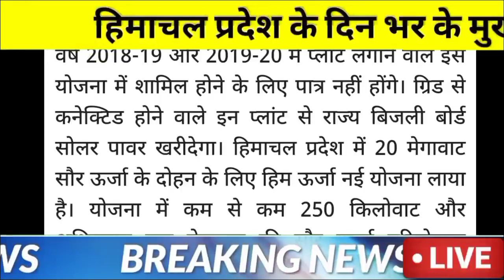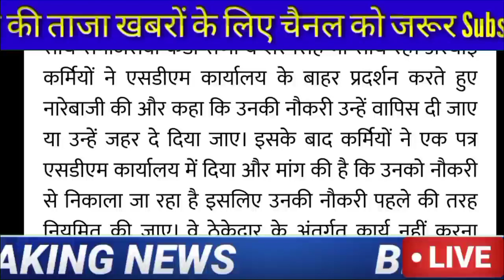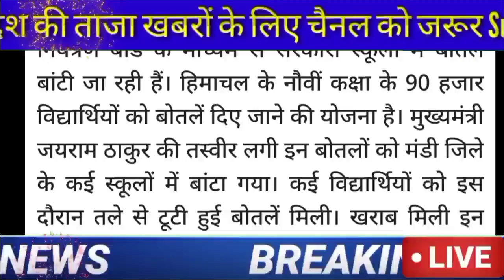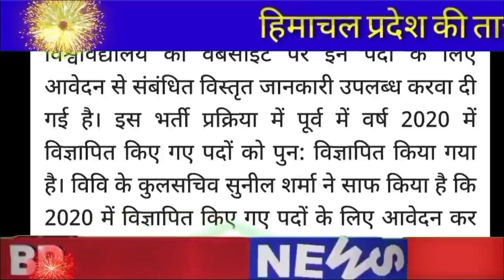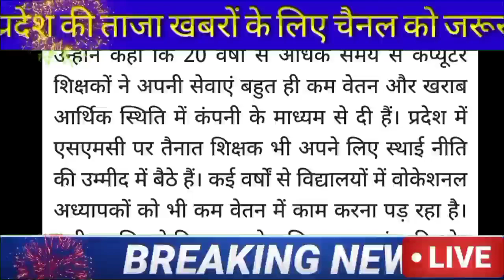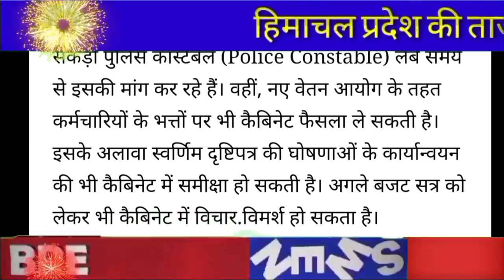🟢📶Himachal Breaking News 04 January 2022|| दिनभर की ताजा खबरें 8:00 बजे